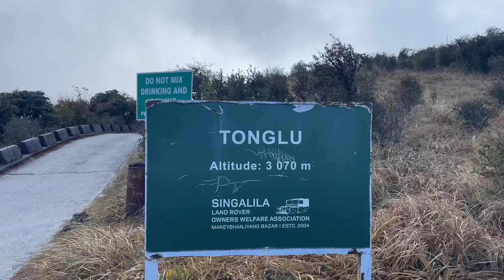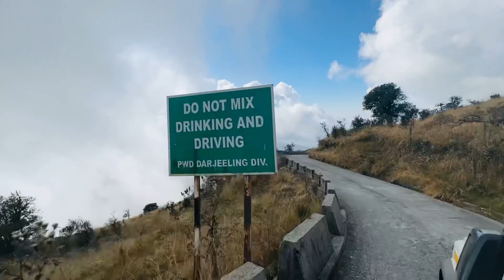Kanchanjanga Mountain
Kanchanjanga is the third highest mountain in the world. At summit it’s 28,169 feet above the sea level.